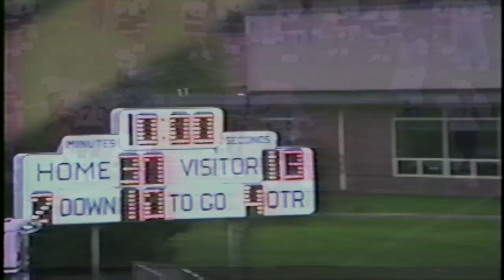Classic Pop Warner A-Team Football Game Video - Norwich Vs Canastota. October 2nd, 1988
Alumni Pop Warner Head Coach - Mickey James
NCSD Athletic Director - Joe Alger
NCSD Athletic Coordinator - Rich Turnbull
Camera Operator - The Great Don Maynard
Video Production & Remastering by Rhett Genung

Norwich NY